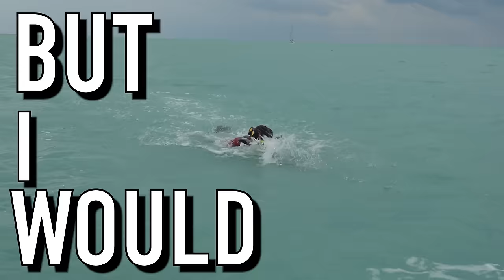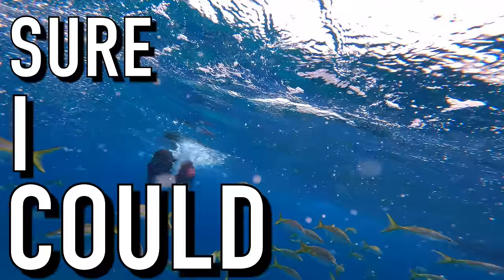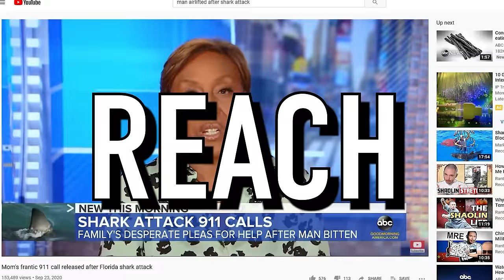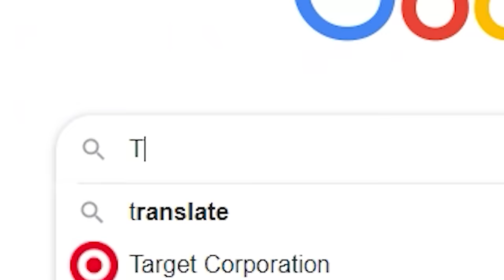Can I Escape Cuba By Swimming to America?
This was difficult... lol